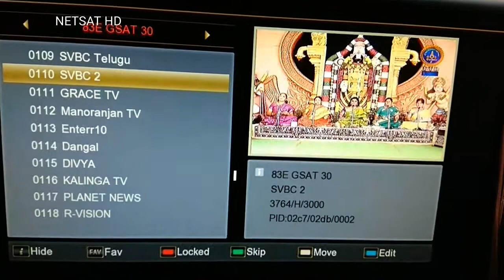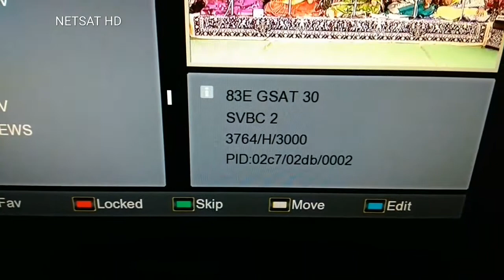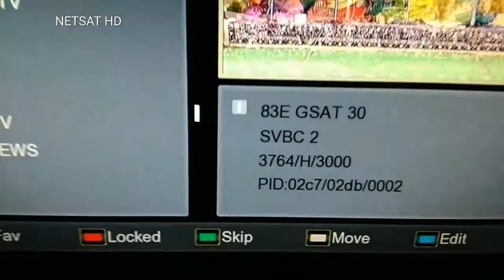83 E | SVBC 1 TV CHANNEL | GSAT 30 at 83 E | C Band | DD Free Dish | Netsat HD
More Channels :-

🔸🔸🔸Latest Channels 🔸🔸🔸

BBC ONE,  BBC TWO HD
SKY SPORTS PK
RTR PLANETA (Russian)
Royal News, Royal Taiz (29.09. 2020)
B4U HITZ HD FTA
B4U PLUS HD FTA
ETC HINDI URDU CHANNEL FTA
ZEE ANMOL,
STAR UTSAV,
SONY PAL,
COLORS RISHTEY,
ZEE ANMOL CINEMA

Exclusive coverage on this issue

For more funny & Exclusive Content
Channel Name :- Netsat HD

Satellite,Insat,Gsat,Intelsat,
Frequency,DD Free Dish, FTA, Symbol Rate,
New Channels